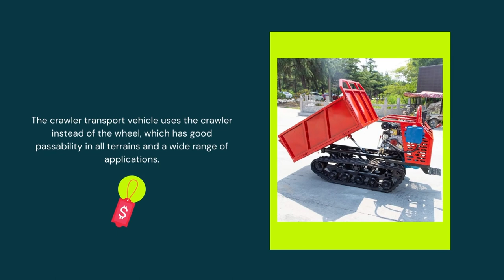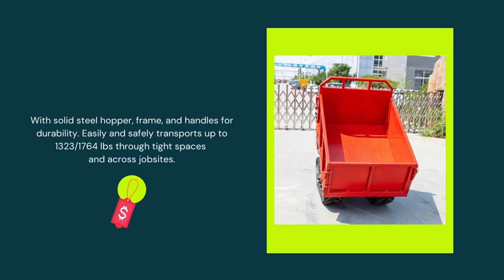Track Wheel Barrow, Heavy Duty Outdoor Garden Dump Cart, All-Terrain Utility Cart Motorized Wagon